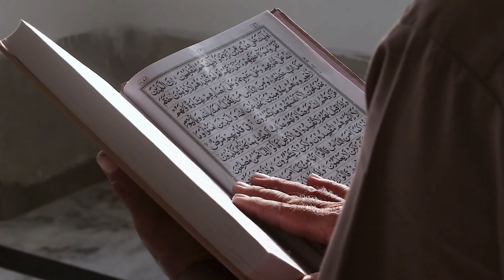5 Beautiful Lessons from Surah Al-Kahf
5 Beautiful Lessons from Surah Al-Kahf